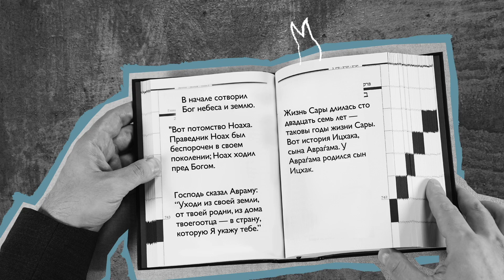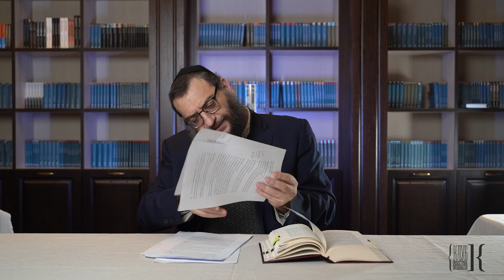Двар Тора. Микец: Великий экономист и психолог Йосеф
В Клубе Литературных Меценатов каждую неделю проходит Двар Тора, знакомство с недельной главой и комментариями из первоисточников.
Ведущий Борух Горин

!!!Скидки на все книги 30% каждый понедельник(20:00) после встреч по Двар Торе!!!

Москва, ул. Образцова 19\2, Издательство {Книжники}